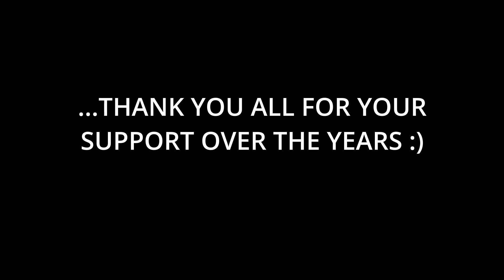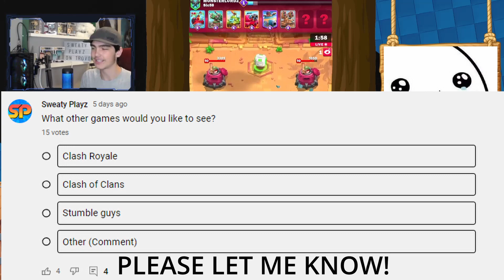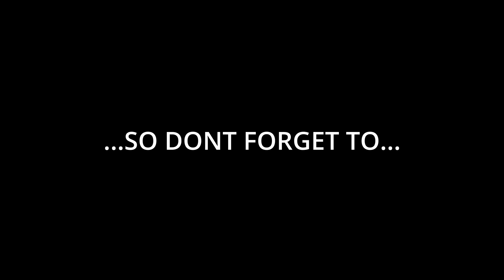2 YEARS...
Hi all! 2 years later...